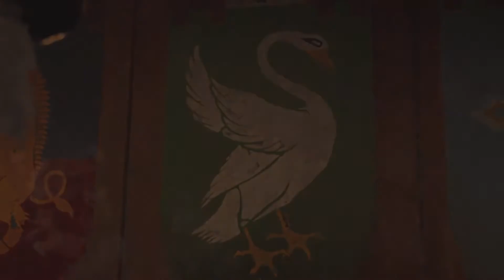Assassin Creed Valhalla Walkthrough Gameplay(PS5) Part 26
PS5 Assassin's Creed Valhalla (AC Valhalla)  Walkthrough Gameplay includes a Review and mission 26 for Playstation 5 (PS5), Xbox Series X, PS4, Xbox One X, and PC. My Assassin's Creed Valhalla Gameplay Walkthrough will feature the Full Game Story Campaign. This AC Valhalla 2021 Gameplay Walkthrough will include a Review, all Missions, Quests, Bosses, Eivor, New Gameplay, Xbox Series X, Xbox Series X Gameplay, PS5, PS5 Gameplay, Playstation 5, Playstation 5 Gameplay, Single Player, and more until the Ending of the Single Player Story! Thanks, Ubisoft for Assassin's Creed Valhalla!